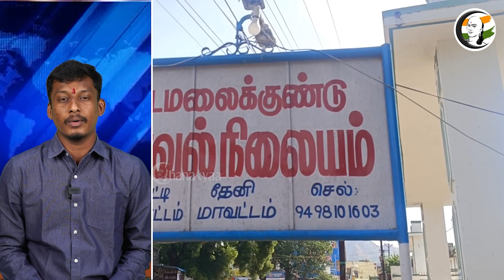தயார் நிலையில் சந்திரயான்..திருப்பதியில் விஞ்ஞானிகள் பிரார்த்தனை.! |Scientists prays in Tirupati..!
சாணக்யா!